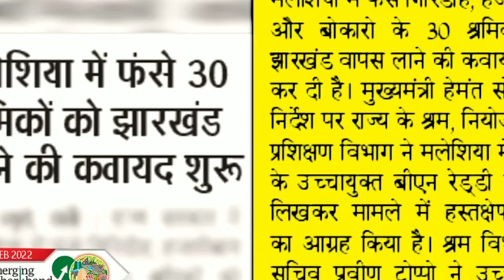jharkhand हेमंत सरकार में इस सप्ताह यह रहा खास, साप्ताहिक रिपोर्ट...